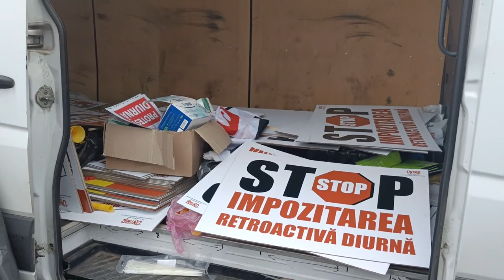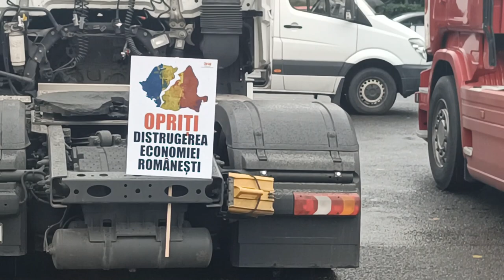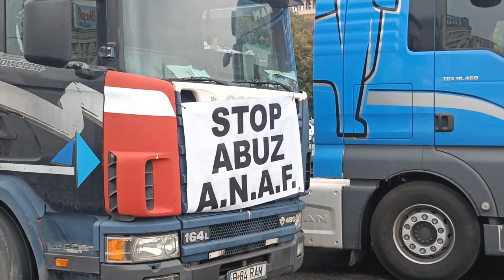Protestul Transportatorilor cu zeci de TIR-uri în Piața Victoriei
Principala nemulțumire a transportatorilor este legată de reîncadrarea diurnei ca venit salarial și abuzul ANAF. Mai exact, după ce a reîncadrat diurna, Fiscul a început să emită decizii de impunere pe ultimii 5 ani, lucru anormal.